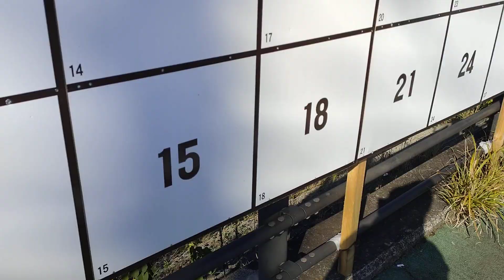室川橋、金目川で水想観。綺麗な川の水に浸かって😍浄化、デトックス。川遊び、水遊び。飛び込み。神奈川県秦野市。西暦2023年8月12日撮影。